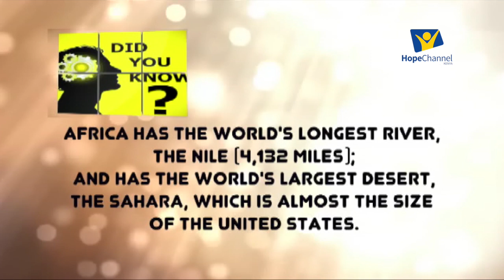Mahitaji yake (Mke)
Mara kadha wa kakadha yathaniwa kuwa wanawake waafikiwa kwa mahitaji yangu, lakini swali kuu ni Mahitaji yao ni yepi? JIunge nasi katika mazungumzo haya.